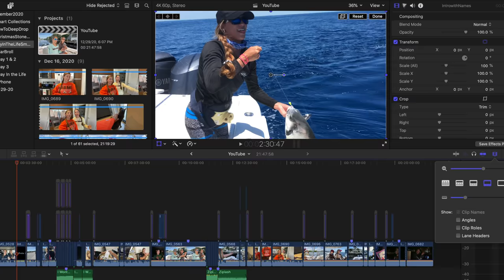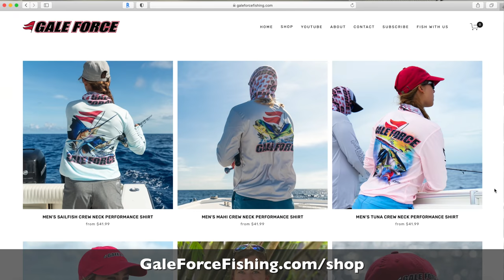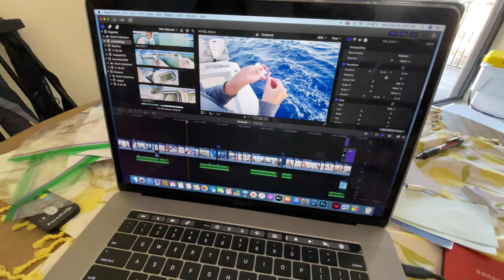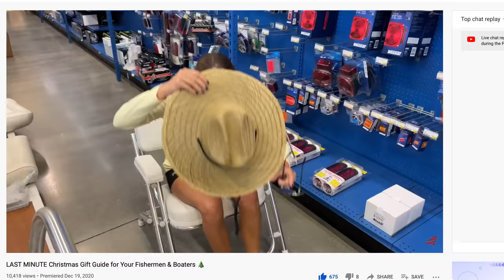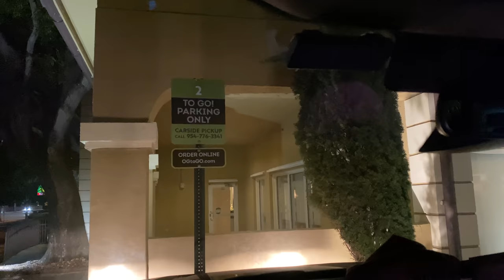DAY IN THE LIFE OF A SMALL BUSINESS OWNER | Content & Video Creators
Since COVID our live's have changed drastically! Our days used to involve charter fishing with a little bit of social media mixed in there but now we primarily film, edit and produce educational fishing and boating videos for YouTube and Facebook. It's been a crazy journey considering we only started this in March 2020. We have grown from a social media channel to a brand and now offer performance gear, hoodies, hats and more! Of course, none of this would be possible without all of you. Thank you for joining us on this journey and we hope you enjoy seeing into the behind of the scenes of our day to day lives!

By shopping through these links you are helping support the Gale Force channel which helps us continue our mission to inspire families, women and children to get outdoors, fish, be bold and have fun! 😆 We love you all 💕 Tight lines 🎣